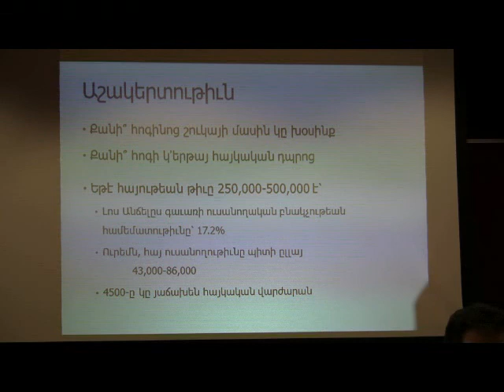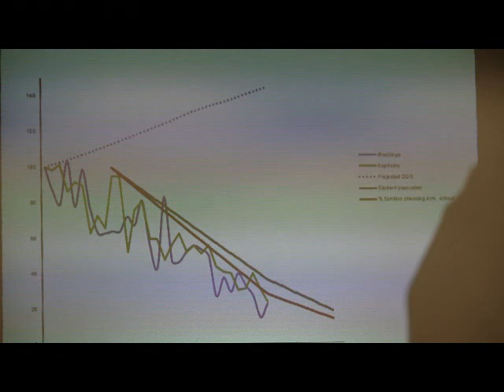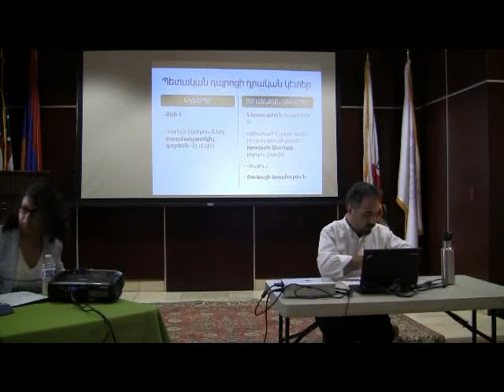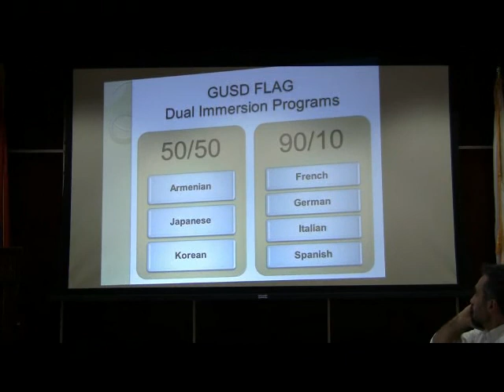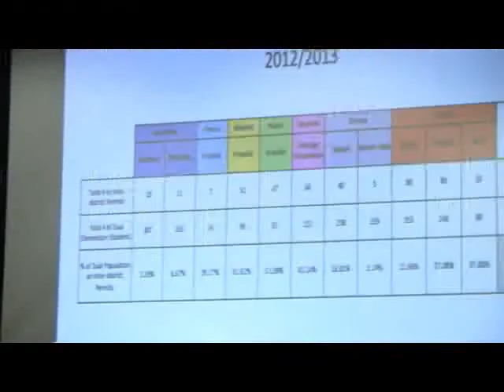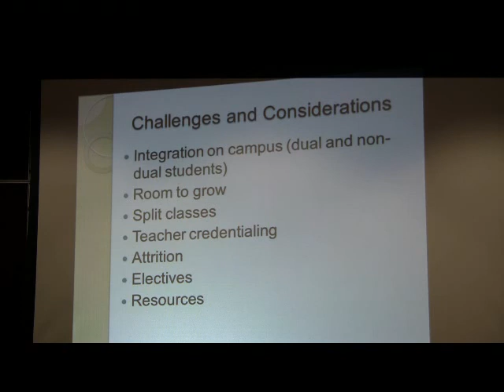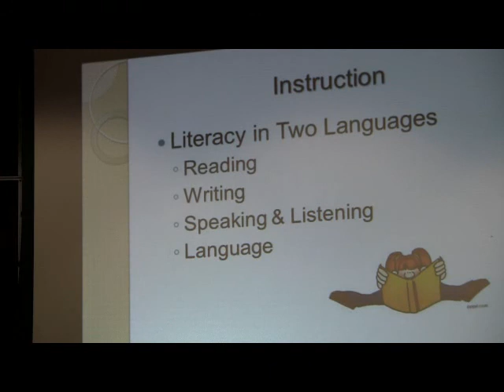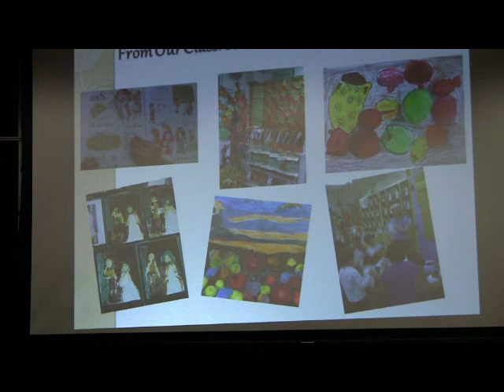"Armenian Students Linguistic needs in Public Schools" by Crescenta Valley Armenian Apostolic Church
Speakers-panelists on "Armenian Students Linguistic needs in Public Schools" presented  by  Ms. Nayiri Nahabedian, Dr. Marine Avagyan and Dr. Hagop Kouloujian at the Crescenta Valley Armenian Apostolic Church in La Crescenta, California on Sunday 9/29/13.